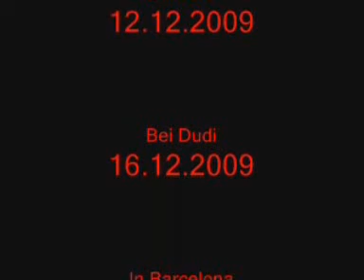DaHousefrau - Pornodialog (Chillout Mix)